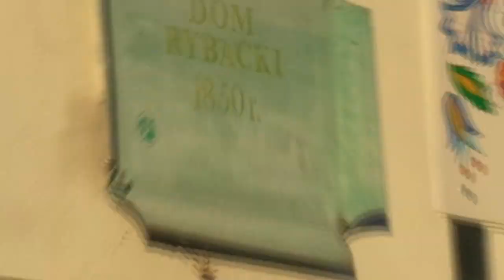Hel - plaża bez ludzi - parawany, parasole, cebula | Dominik w Helu - daily letterbox, odc.5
Jeśli wybrzeże, to i plaża. Jak w szczycie turystycznym znaleźć bezludną plażę nad morzem Bałtyckim? Odpowiedź w filmie. W nim także to, co i kogo można tam spotkać oraz czy chełbie (meduzy w Bałtyku) parzą.

Hel goHel | półwysep helski | pomorskie